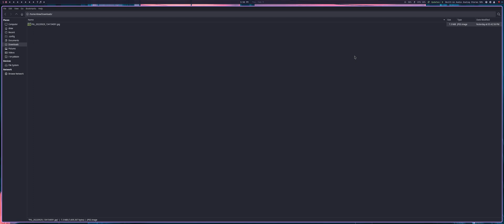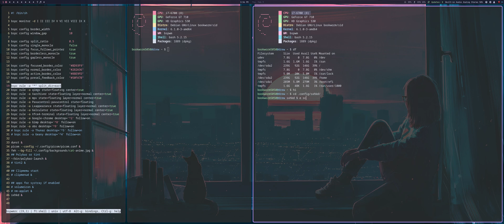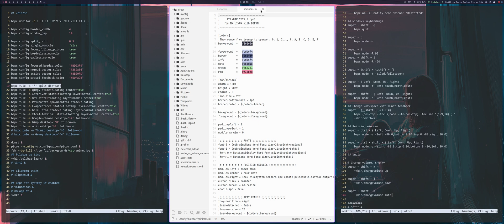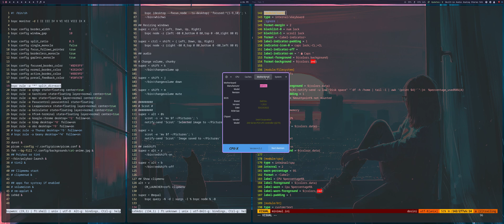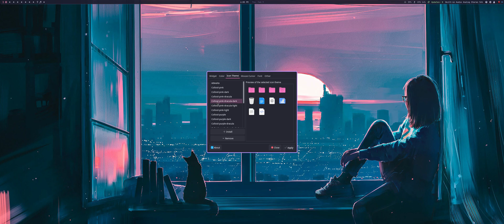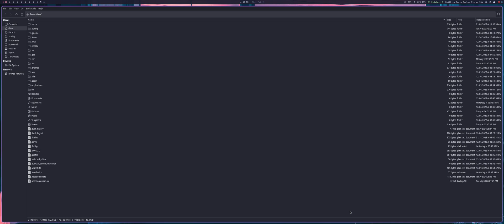Took 4 months off. Why? New content next week. Intentionally using Ultrawide Display.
Installed BSPWM using bash script.